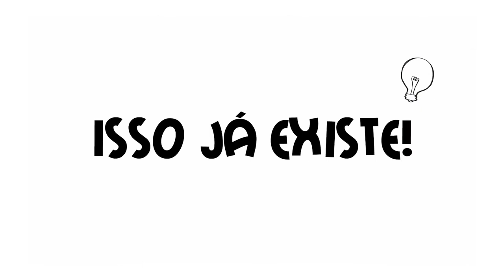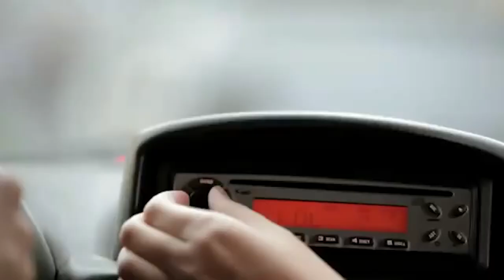Roteiro de férias em Foz do Iguaçu, Inauguração Ana Formiga | Entre Nós 210